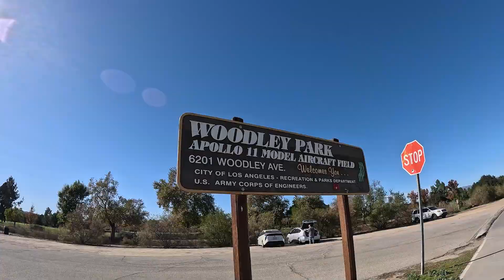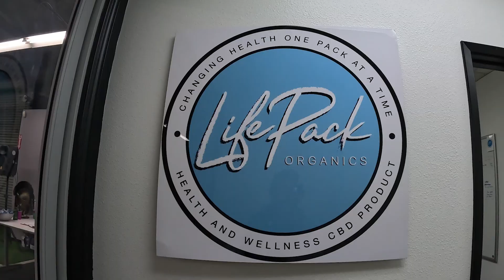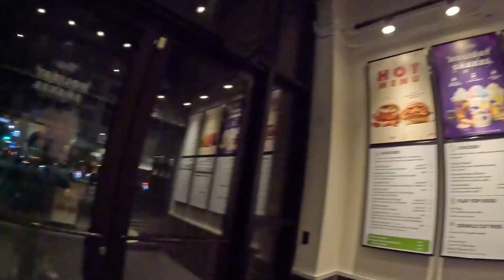Unc and Nephew Zone Ep.1: Life Pack Organics, Line Academy, Book "The Creative Act: A Way Of Being"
In this video of Unc and Nephew Zone. Nephew is with Unc in Los Angeles. They went to go visit Life Pack Organics Facility, watched Line Academy practice, read a book called "The Creative Act: A Way Of Being by Rick Rubin, and display what they eat during the day. Nephew gets his daily run, while in Los Angeles. Snacking on some Honey Stinger products, and tries some new supplements from Life Pack Organics.

For all different types of products for YOOR NEEDS!!